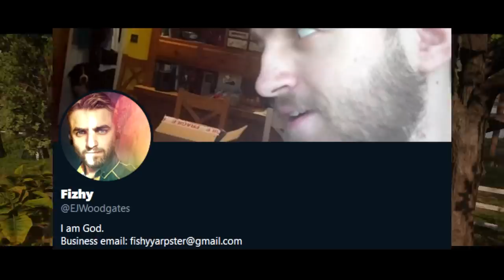Josiah Trelawny's House - Red Dead Redemption 2